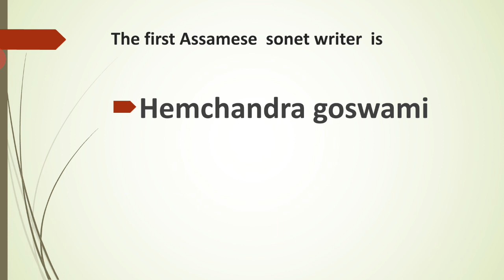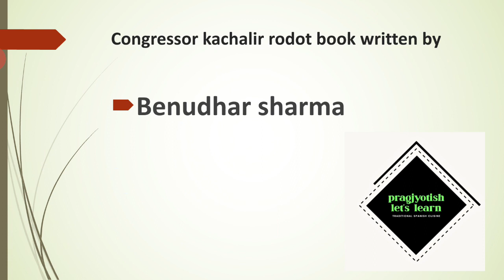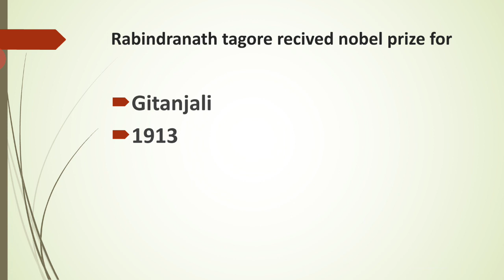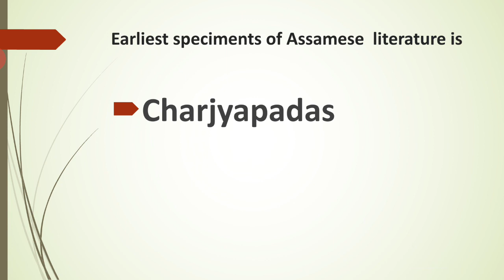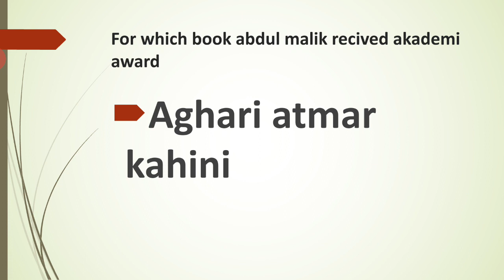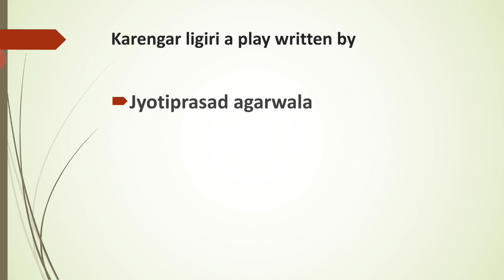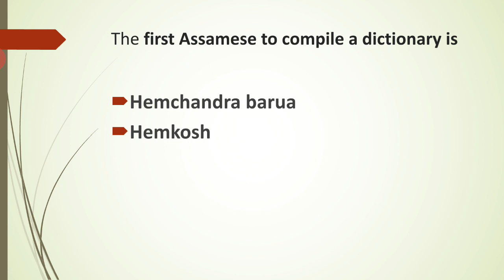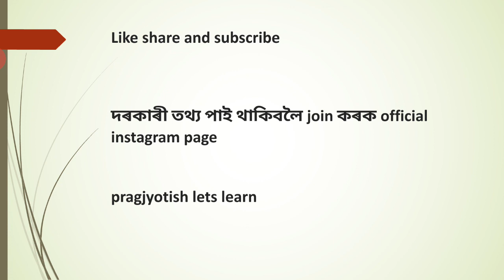Assamese literature/ imp mcq/পৰীক্ষাৰ কাৰনে প্ৰয়োজনীয়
assam police si ab/ub,assam forest exam/apsc prelims/most important mcqs
join telegram channel for pdf and new updates at the link  or you can search pragjyotish lets learn on telegram